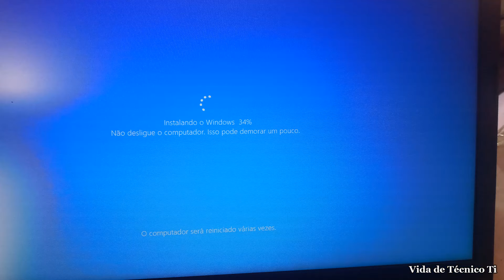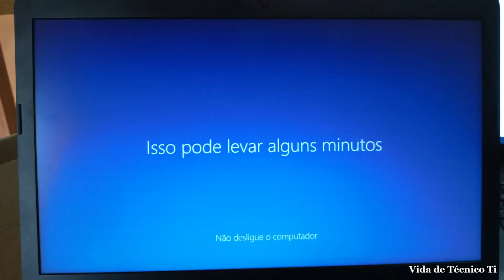Como Reinstalar ou Formatar Windows 10 SEM PENDRIVE em Notebook HP 2021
Ligue O Notebook em seguida Aperte a Tecla ESC e escolha F11 Para Recover, Solução de Problemas, Restaurar o PC, Manter ou Remover tudo, na Duvida faça Backup dos arquivos Pessoais, Reinstalação Local, depois e só marcar a s opções desejadas, e programas úteis.
se preferir instalar com windows atualizado faça um pendrive bootal com Windows 10, tem vídeo no canal ensinado como faz.